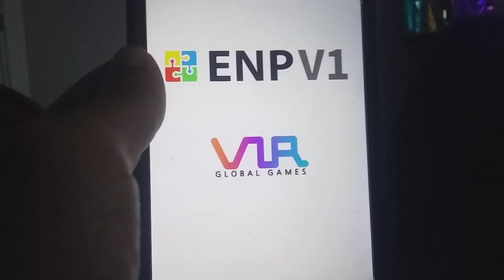MY BIG SHIRT AND TIE PROBLEM: Jewels Fantasy Mobile Gameplay part 262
In part 262 of Jewels Fantasy, I explain why I can't stand the sight of me Wearing Shirt and Ties, or even a Suit and Tie and it's a Real Problem for me.